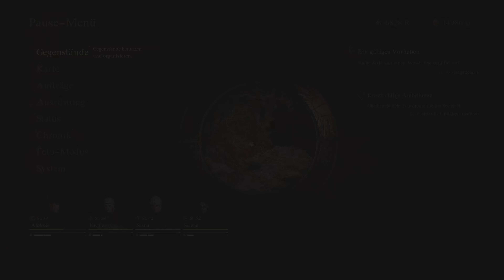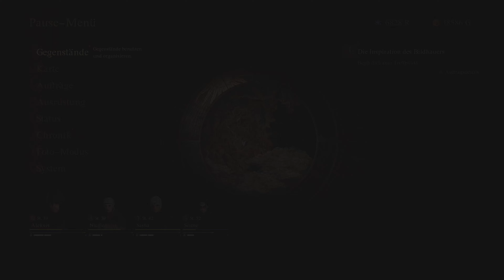Dragon's Dogma 2 deutsch - #51 Transmigration der Seelen 2 ps5, gameplay, let's play, patch, update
Dragon's Dogma 2 let's play deutsch gameplay